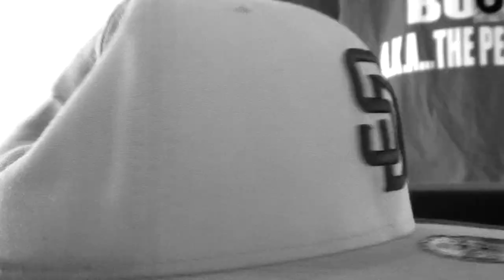Kevin Ray & Nasty-O "Who Dey Talkin Bout (ME)" MUSIC VIDEO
in San Diego, CA